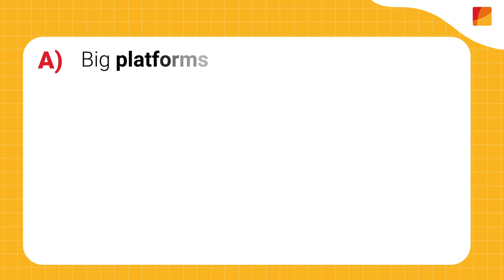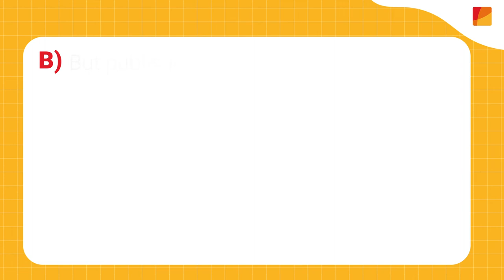CNMC's online advertising study| How does online advertising work?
The CNMC has presented the the "Study on the competition conditions in the online advertising sector in Spain". This type of advertising has become the main source of financing for disseminating content over the Internet and is the main way in which platforms such as Google and Facebook obtain income.

✅ Reproduction permitted only if the source is acknowledged.